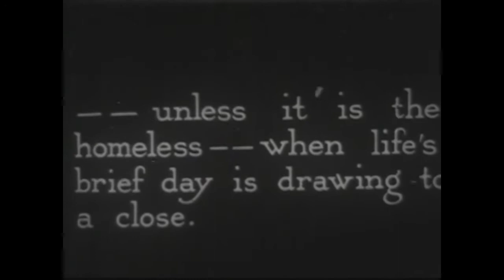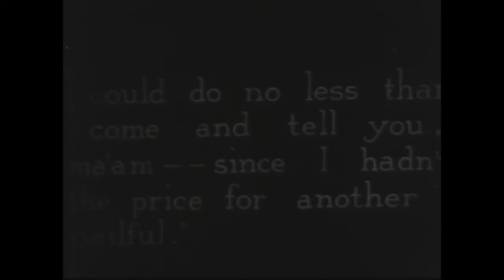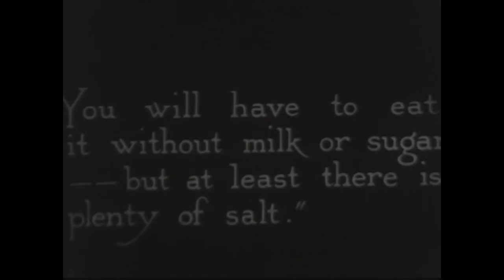That's why I pray covering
Big and Rich tune I covered as a special in church last Sunday.